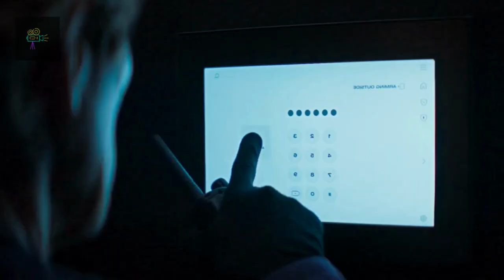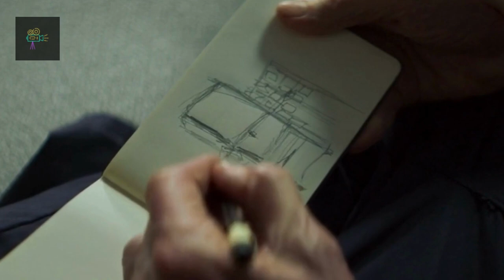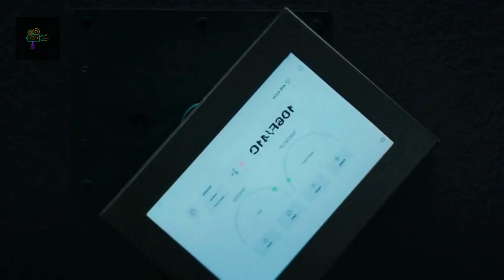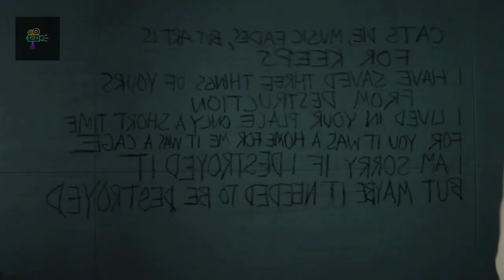A man trapped inside a penthouse|| Inside(2023) @Moviestoryrecapsofficial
Movie    -  Inside  (2023)

Story - Nemo, a high-end art thief, is trapped in a New York penthouse after his heist doesn't go as planned. Locked inside with nothing but priceless works of art, he must use all his cunning and ingenuity to survive.

Director  -  Vasilis Katsoupis
Writers   -  Ben Hopkins, Vasilis Katsoupis
Stars      -  Willem Dafoe, Gene Bervoets, Eliza Stuyck

Keep Supporting!!